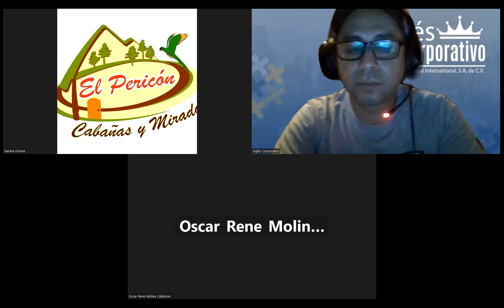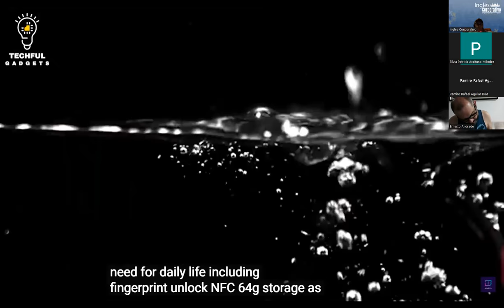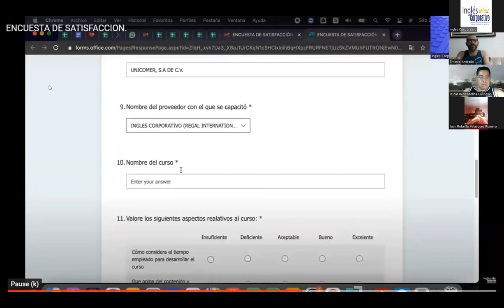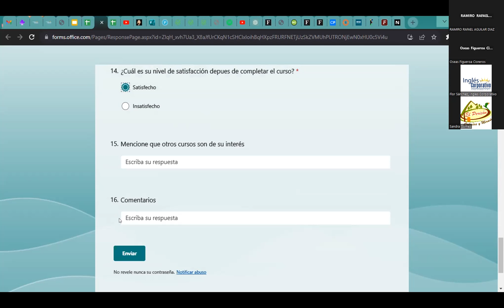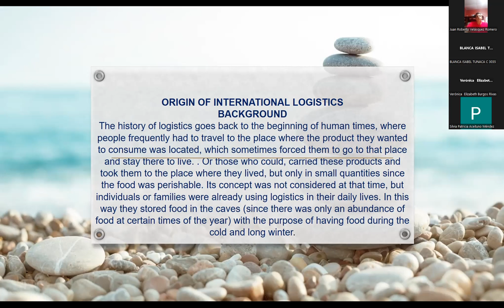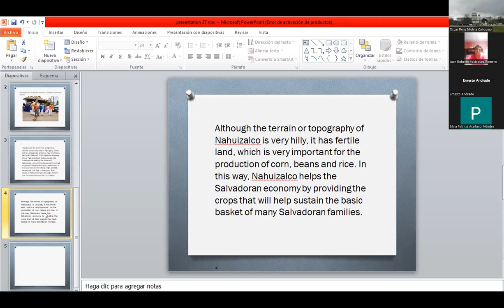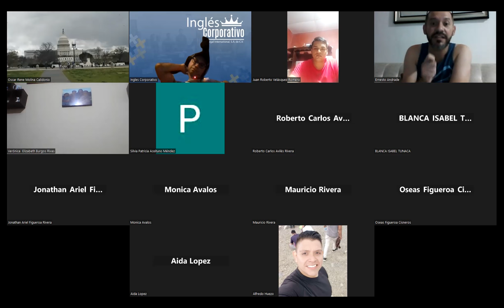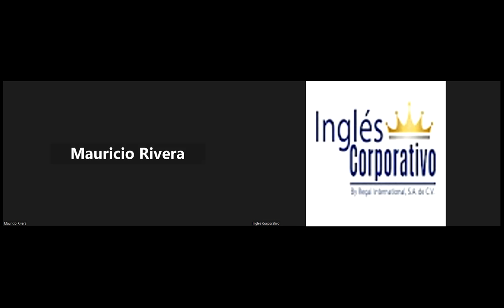Sesión 25-27-11-23-IC29750-0013-2023-Ascencio-Identify inventory management crisis